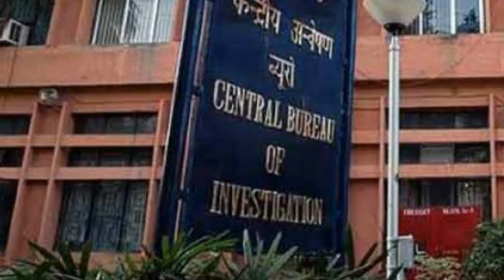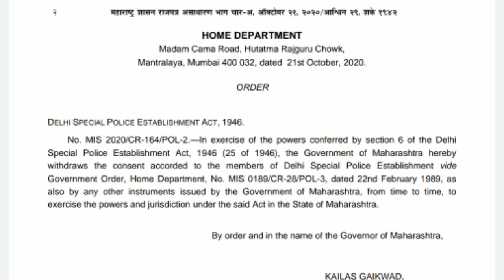Why, Uddhav Thackeray-led Maharashtra government withdraw general consent for CBI, ये है कारण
Maharashtra government ने माना है कि TRP case की वजह से ऐसा करना पड़ा. गृह मंत्री अनिल देशमुख ने कहा कि सीबीआई की राजनीतिक उपयोग को लेकर संदेह की स्थिति बन चुकी है,  टीआरपी केस में उत्तर प्रदेश में एफआईआर दर्ज होने के बाद इस केस को सीबीआई को ट्रांसफर करने की आशंका उत्पन्न हो गई थी. समझिए पूरी राजनीति